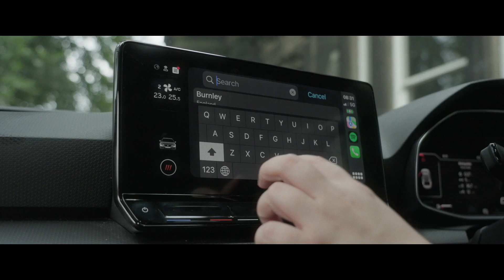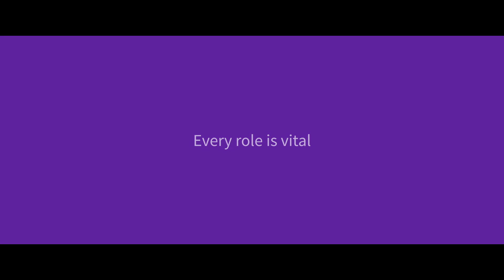Meet Kayleigh and Dave, Field Service Engineers based in our UK team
Meet Kayleigh Paxman and Dave Burley, two Field Service Engineers based in our UK team. 👋

Follow Kayleigh from the beginning of her day to the end, as she explains how the heart of her work
lies in the realm of repairs, where each presents a mental challenge that brings her the most job
satisfaction. At GE HealthCare, every role is as important as the next and you can learn more about careers with us

125%